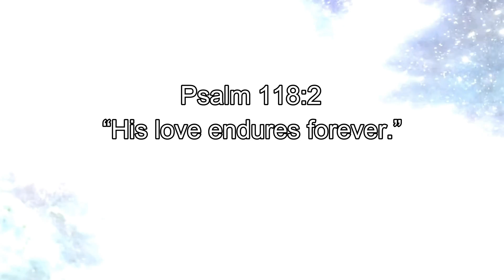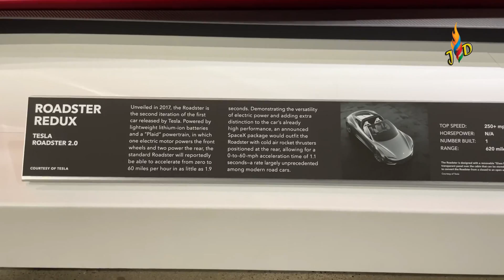2022 Tesla Roadster - New Tesla Roadster 2022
The 2022 Tesla Roadster will have all-wheel drive, likely provided by a triple-motor setup comprising one motor for each rear wheel and one for the front two.
Tesla claims it will offer the base Roadster for $200,000 and a limited-edition Founders Series for $50,000 more.

June deverte  youtube channel